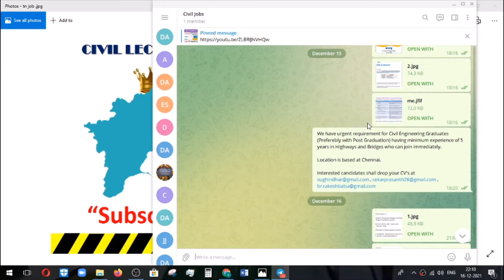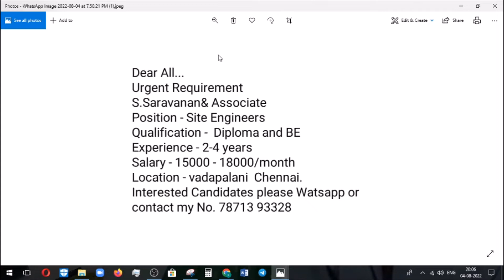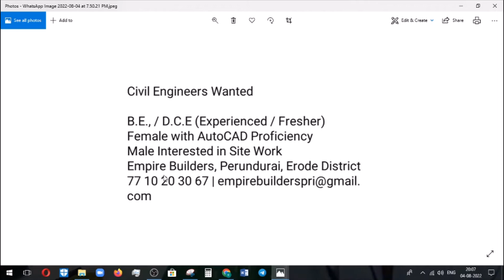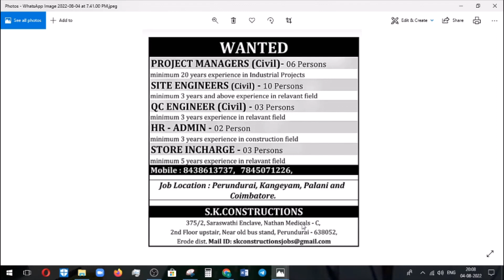Freshers Site Engineer vacancies | chennai | Tamilnadu | Latest Civil pvt jobs 2022